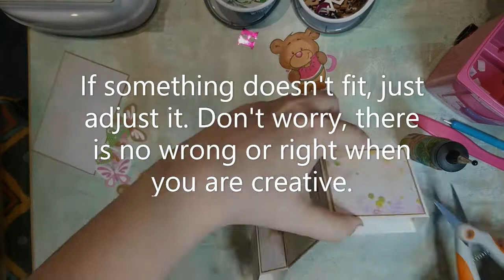Double Pop Up Box Bridge Card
Hello and Welcome my crafty Friends to make a Double Pop Up Box Bridge Card with my DigiPaper.